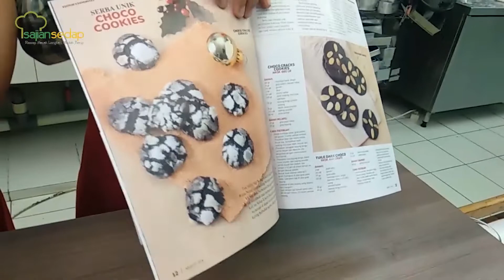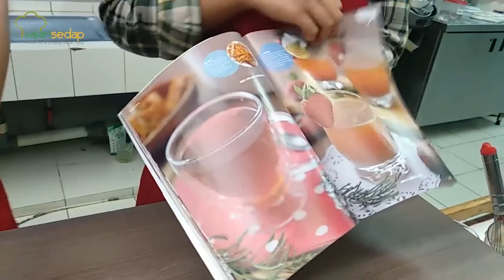Resep Takjil: Cucur Cokelat Meleleh Part 1, Bikin Enggak Sabar Nunggu Waktu Buka!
00:01- intro
00:16- opening
00:50- bahan-bahan cucur cokelat meleleh
01:54- cara membuat adonan cucur

Produser:
Penulis Naskah:
Peraga:
Fotografer:
Videografer:
Video Editor: